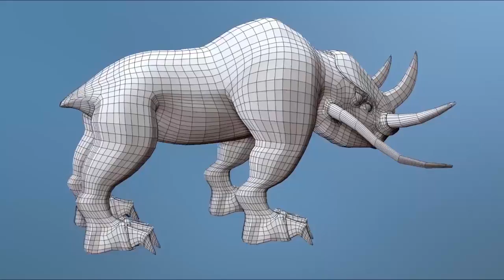2016 3D Modles TUNNARD 720p